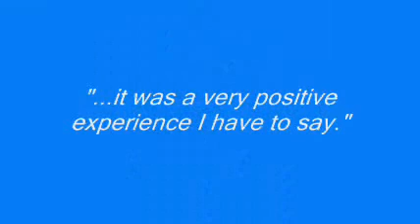Action learning for managers - Carolyn Nice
Carolyn Nice is a manager with responsibility for a team of social workers, occupational therapists and community care workers which include NQSWs. Carolyn has been involved in an action learning programme run for managers within the Adult Care Department of Derbyshire County Council.